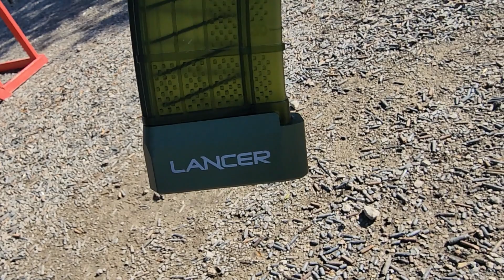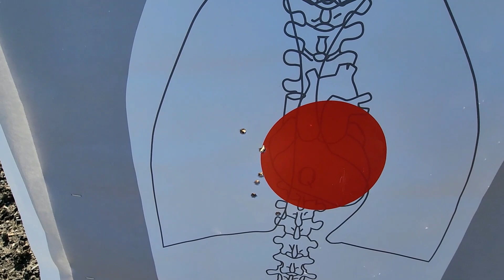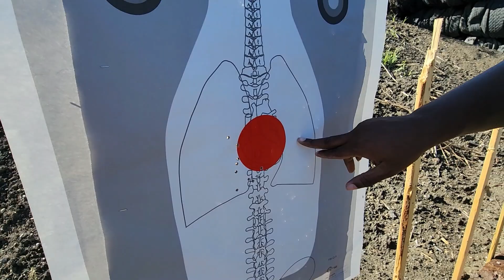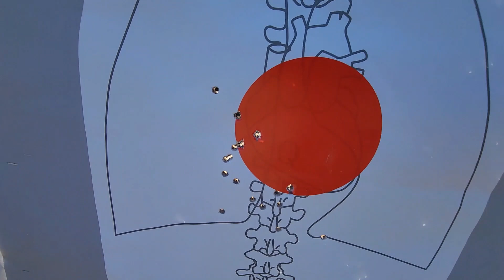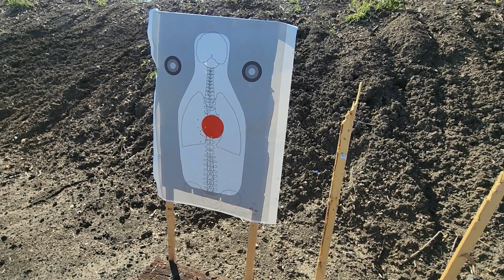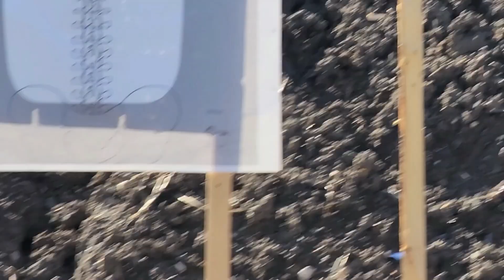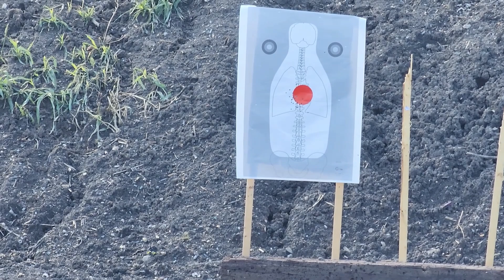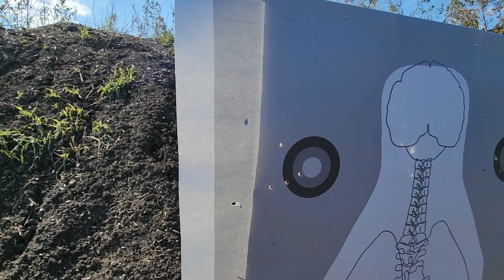LOOKING FOR A NEW TRUCK GUN⁉️ | WATCH THIS❗️